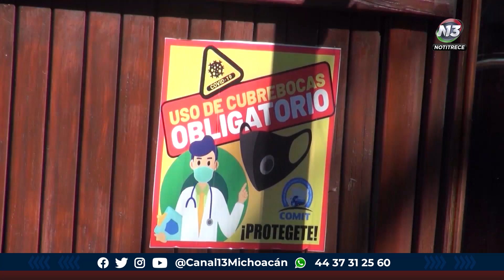Afirma Alfonso Martínez que el turismo está acostumbrado a caminar y los morelianos no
Morelia 🔴 El turismo está acostumbrado a caminar, los morelianos no, así lo señaló el presidente municipal Alfonso Martínez, al ser cuestionado sobre lo complicada que es la movilidad en el CentroHistórico.